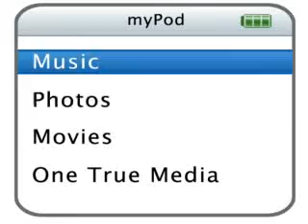2009 Breyer Products